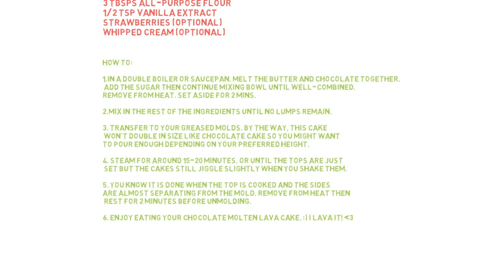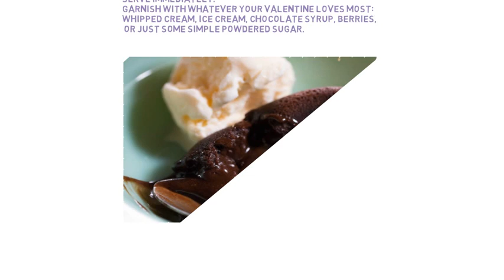How to Make Chocolate Molten Lava Cake- easy way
Molten Chocolate lava cakes recipe ! - with a twist ! - I'm using cupcake tins today